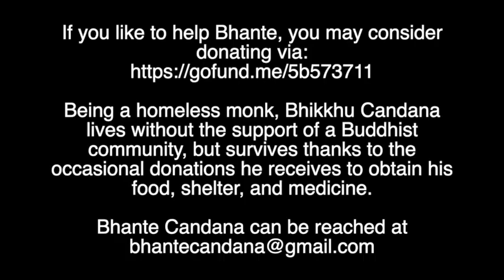The Numerical Discourses: Book X: Suttas 41-50, "The Section on Abuse."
AN Book X
Suttas 41-50

00:00:00 - Akkosava Vagga (The Section on Abuse)
00:00:20 - Vivāda Sutta (On Arguments)
00:03:36 - Paṭhama Vivādamūla Sutta (Roots of Arguments – Part 1)
00:06:29 - Dutiya Vivādamūla Sutta (Roots of Arguments – Part 2)
00:08:24 - Kusinārā Sutta (In Kusinārā)
00:19:50 - Rājantepurappavesana Sutta (Entering the King’s Inner Courtyard)
00:27:32 - Sakka Sutta (The Sakyans)
00:36:42 - Mahāli Sutta (Discourse to Mahāli)
00:41:35 - Pabbajitaabhiṇha Sutta (Reflections for those Gone Forth)
00:45:32 - Sarīraṭṭhadhamma Sutta (Results from Having a Body)
00:46:19 - Bhaṇḍana Sutta (Disputes)

If you like to help Bhante, you may consider donating